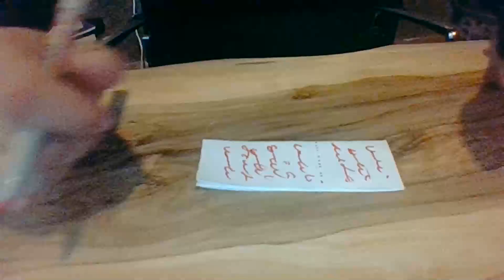Medyum Ercüment Hoca 0552 282 33 33 ücretsiz bakım TRABZON TONYA Boşanma Muskası